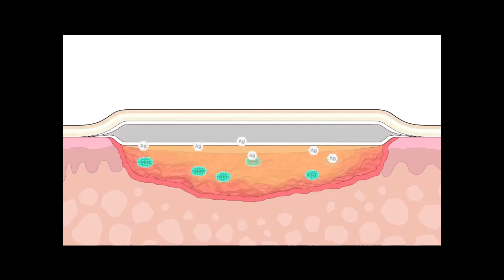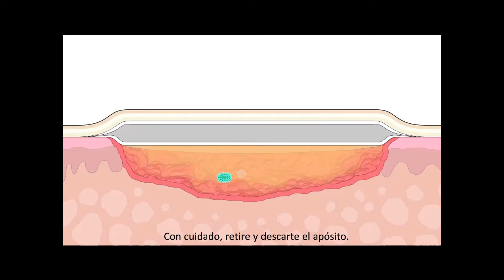SILVERCEL NON-ADHERENT Hidroalginato con Plata - Cómo funciona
Conozca el modo de acción de SILVERCEL® NON-ADHERENT Hidroalginato con Plata y  Film de Precisión EasyLIFT®.

Producto solamente disponible en los siguientes países: Argentina, Chile, Colombia, Costa Rica, Panamá, Puerto Rico y Venezuela.

Referencias

1.Bradbury, S., Ivins, N., Harding, K. . Case series evaluation of a silver non-adherent dressing. Wounds UK, 2011, Vol 7, No 2.
2.Clark, R ,Stephens, S-A, Del Bono, M, Abloye, O,Bayliff, S. The Evaluation of Absorbent Silver containing Dressings In Vitro; Systagenix Wound Management. Poster Presentation CAWC Quebec City October, 2009.